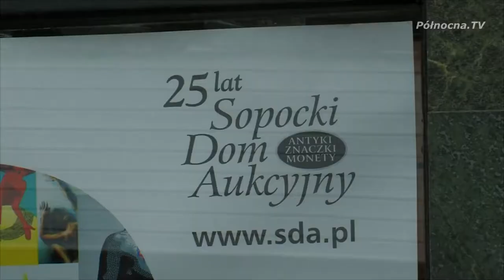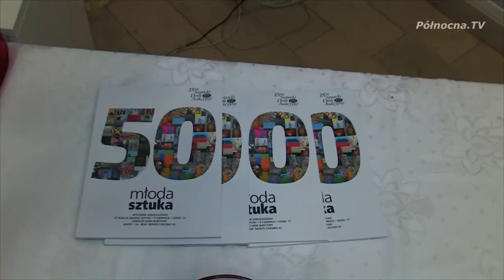Sopocki Dom Aukcyjny Inwestuj w młodą sztukę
2 okrągłe jubileusze i silna reprezentacja polskiej młodej sztuki w Sopocie. To już 50 aukcja najzdolniejszych artystów młodego pokolenia i 25-lecie istnienia jednego z najważniejszych domów aukcyjnych w kraju.
Prace młodych i uzdolnionych artystów cieszą się coraz większą popularnością. Po wernisażu zapraszamy już 13 czerwca na wystawę połączoną ze sprzedażą.